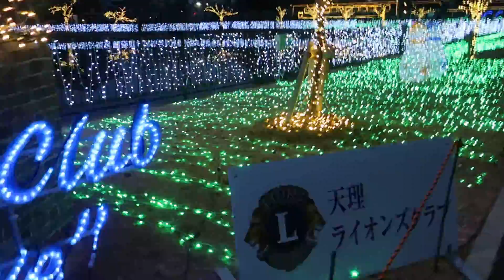天理駅前イルミネーション